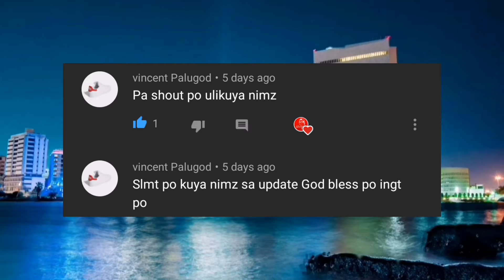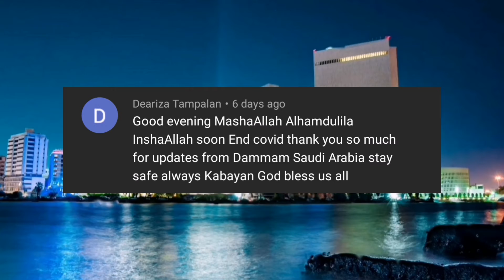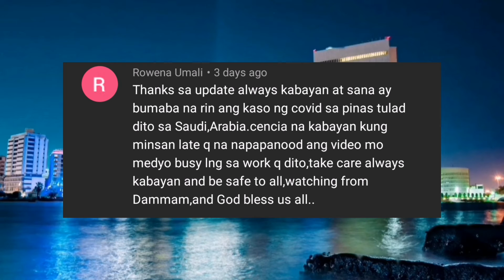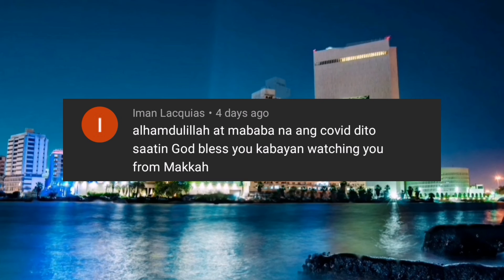SHOUTOUT MGA KABAYAN!